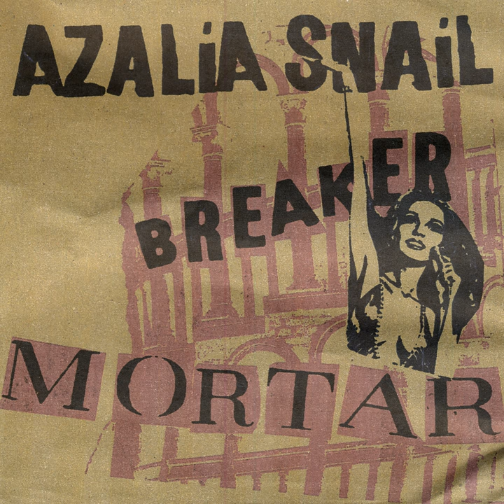Having an Experiment/I Am Not a Guard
Having an Experiment/I Am Not a Guard · Azalia Snail

Breaker Mortar

Music Publisher: Snailbait Music/BMI